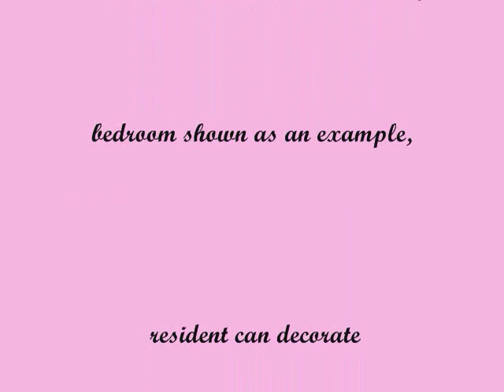Mom's Comfort: An Upscale Assisted Living Home in the Upstate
Opening Soon! If you are seeking an exquisite, peaceful and beautiful assisted living home in the Upstate for yourself or a loved one, then you have found it. The residents of Mom's Comfort will live like royalty in a Neoclassical residence built in 1909 that is on the National Registry of Historic Places.

Because this assisted living home will only be able to house between 8-11 residents, the residents will receive compassionate attention and nurturing quality of individualized care by trained staff. The staff's main focus being that of resident care, respect, dignity, and quality of life.

Features and Benefits:
Meals will be provided and served in a lovely dining room for increased social interaction.

Recreational activities directed by a licensed Occupational Therapist for maintenence of physical health and continued mental stimulation.

The beautiful, quiet grounds, sparkling pool, garden, koi fish pond, and outdoor entertainment areas will provide excellent opportunity for quality family time with loved ones.

Operated by a licensed Occupational Therapist to ensure maximum functional abilities of the residents, to assist in preventing decline and maximizing quality of life. With the operator's own mom to be one of the residents, Mom's Comfort Assisted Living will be held to a standard of care that anyone would want their own mom to experience.

We are in the pre-licensure phase to properly prepare the home for assisted living residents. If you are interested in getting on the waiting list to gain resident status upon the Opening of Mom's Comfort, please go to: